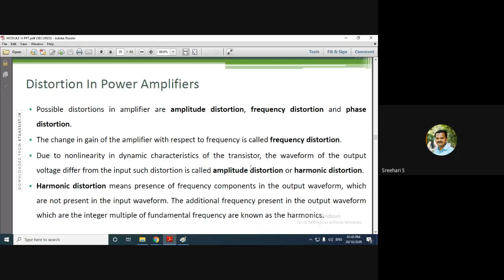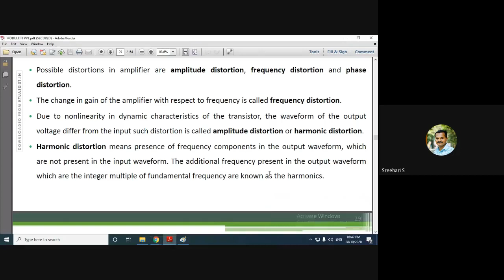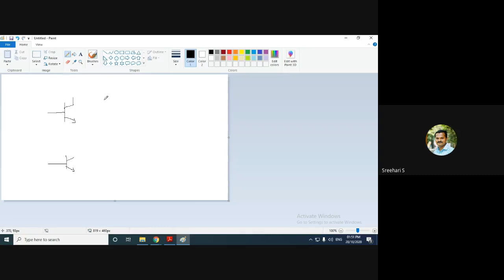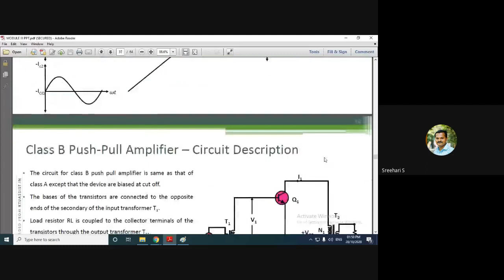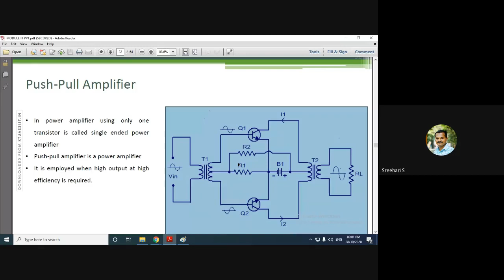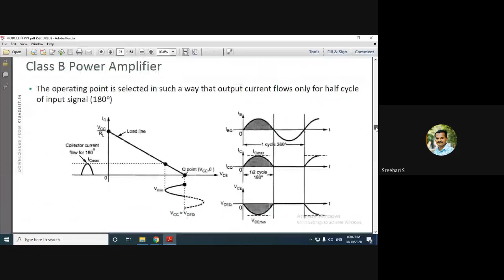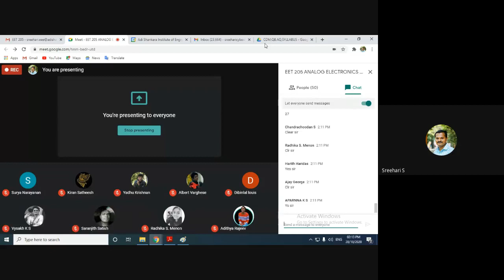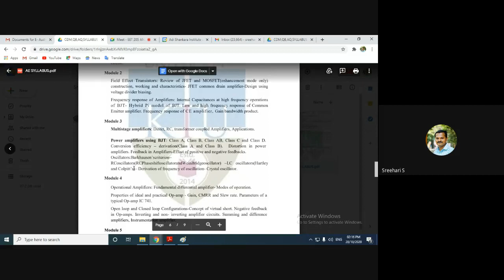EET 205 ANALOG ELECTRONICS 23 KTU S3 EEE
S3 KTU SYLLABUS